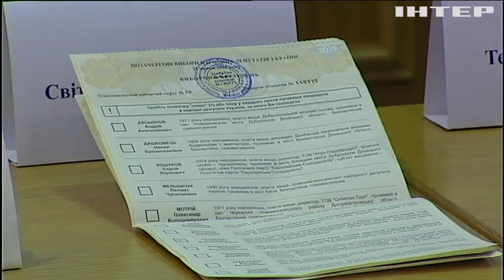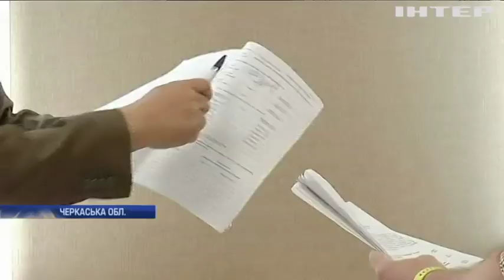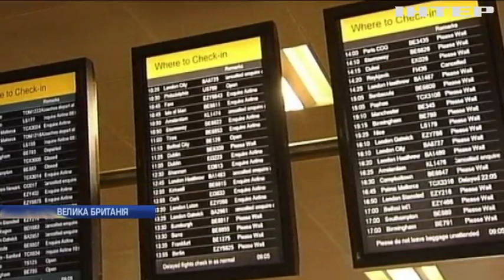Подробности, выпуск за 4 августа 2019 года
Дивіться у цьому випуску: Скандал на 50 окрузі у Покровську: спостерігачі свідчать про масштабні фальсифікації. На Черкащині виявили нелегальні скотомогильники. Міста України заполонили стихійні генделики.